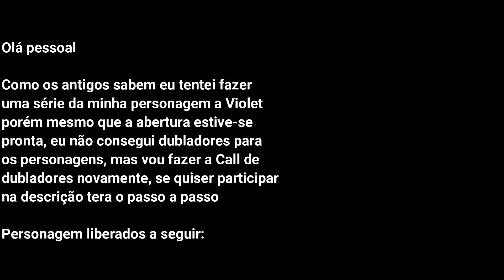Casting Call BR/ O desafio de Violet'Heart {Aberto}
Passo a Passo:
-Escolher um ou dois personagens para dublar (Obs: Discord é obrigatório!)
-Fazer um vídeo com você dublando o personagem seguindo as características dele (Não precisa de animação somente a imagem do personagem no fundo)
-Se você for escolhido te enviarei mensagem pelo Discord com o Link do servidor da série
-Não esqueça de comentar se você quiser participar